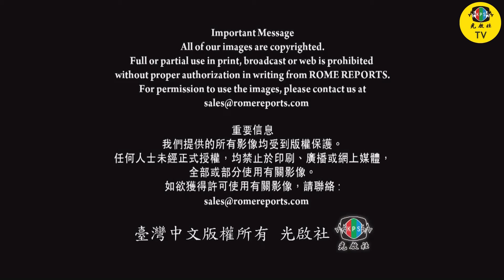光啟社製播: 教宗新聞《教宗：別混淆危機與衝突》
教廷聖部首長聚首宗座宮，與教宗互賀聖誕，樞機團團長雷若翰樞機，代表眾樞機向教宗致候.

光啟社，懇請您支持與贊助
網路匯款-銀行代號（009）
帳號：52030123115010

1.搜尋 youtube。
2.在youtube搜尋光啟社TV。
3.點擊"訂閱"並開啟小鈴噹🔔 全部通知，並分享給你的群組朋友。